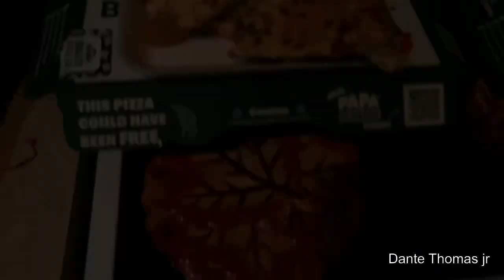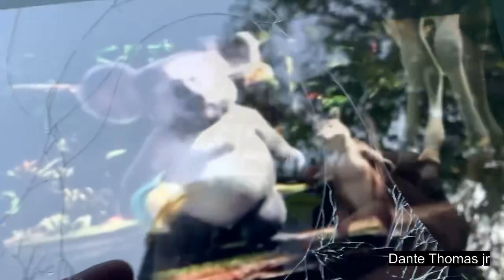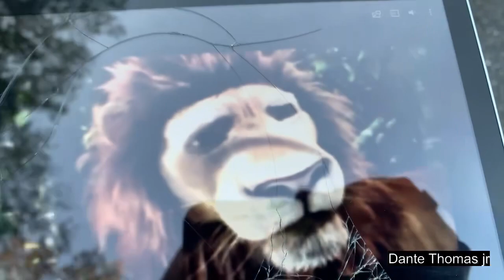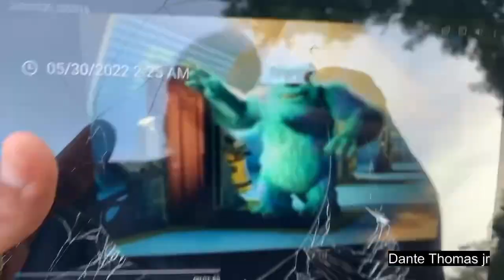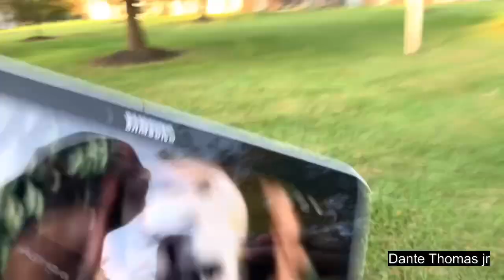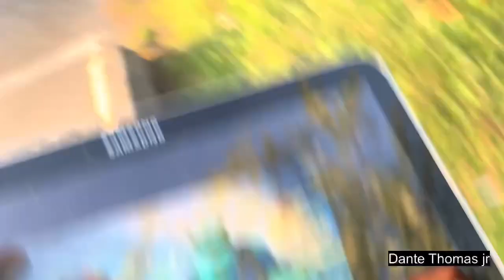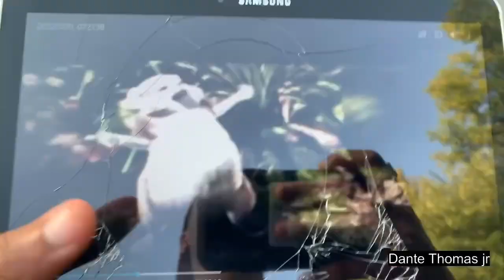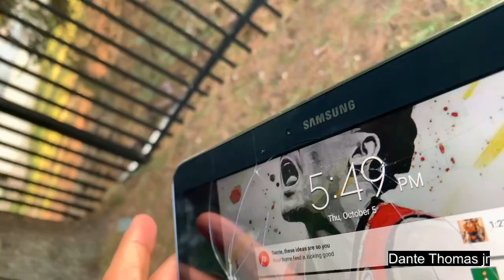Teams of flow top toy block China! ￼￼￼